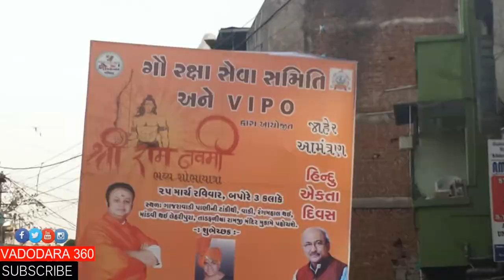Glimpse of Ram Navami ShobhaYatra in Vadodara :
Ram Navami ShobhaYatra in Vadodara : 2018

25 मार्च 2018।

All content used is copyright of Vadodara360, Use or commercial display or editing of the content without proper authorization is not allowed.